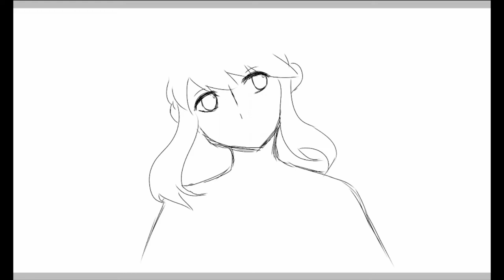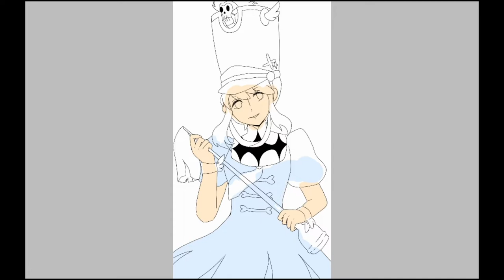Kill La Kill Nonon Jakuzure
SO MANY REQUESTS! I cant let my people down! So i keep drawing!
Plus Kill La Kill is AWESOME
GO WATCH ITTTTT HIGHLY RECOMMEND XD
Nonon Jakuzure!!! Definitely top ten best kill la kill characters dont @ me uwu

Music
Kill La Kill second opening and
Ambiguous by GARDiDELiA